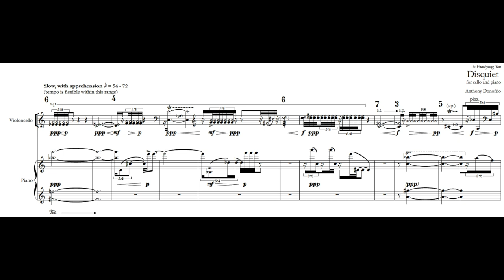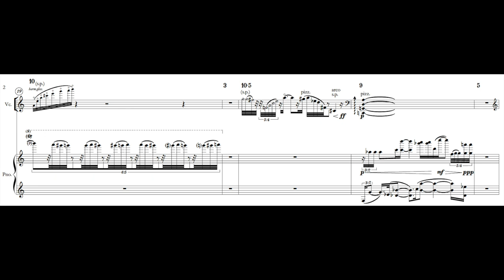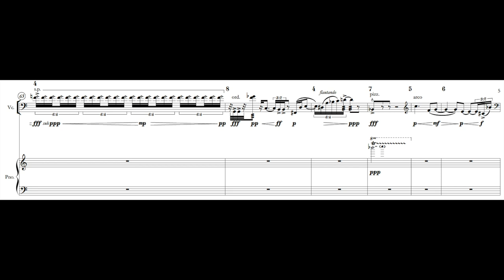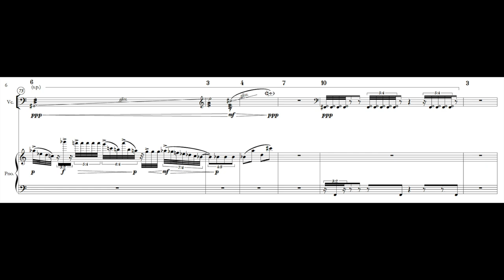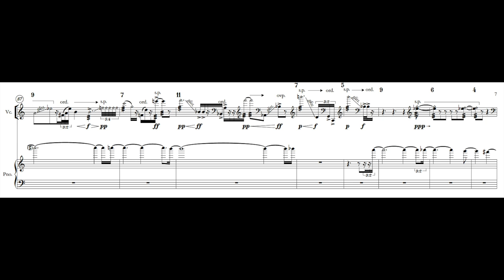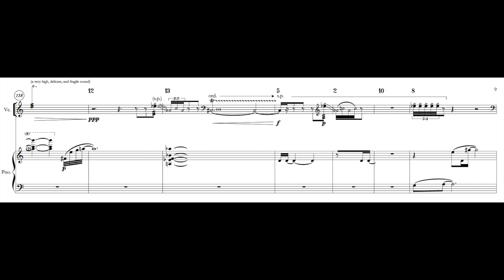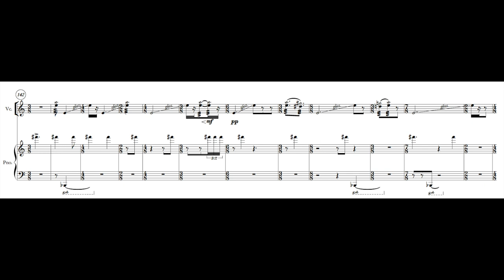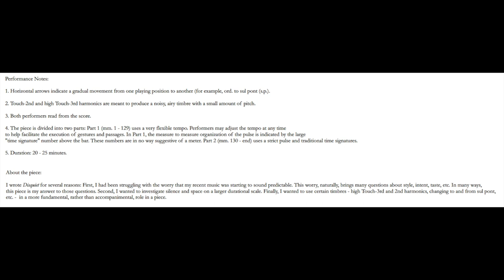Anthony Donofrio Disquiet (with score) - for 'Cello and Piano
Eunkyung Son - 'Cello
Jayoung Hong - Piano

Recorded at the University of Nebraska at Kearney
Aaron Hynds - Sound Engineer